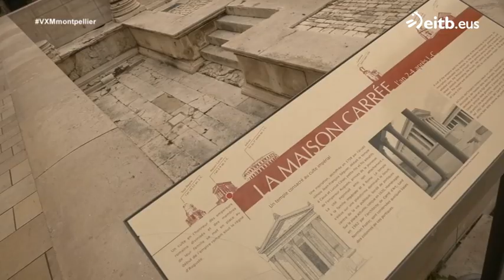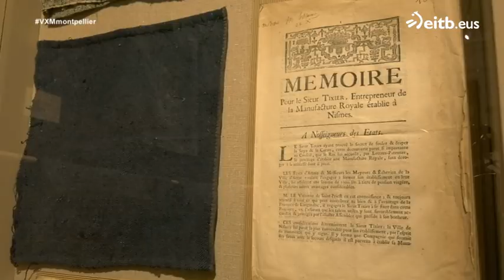Visitamos Nimes, conocida como la ''Roma francesa''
Y es que Nimes tiene un anfiteatro en medio de la ciudad, conocido como Les Arenes. A día de hoy se utiliza como plaza de toros y para conciertos, pero también hacen espectáculos de gladiadores.